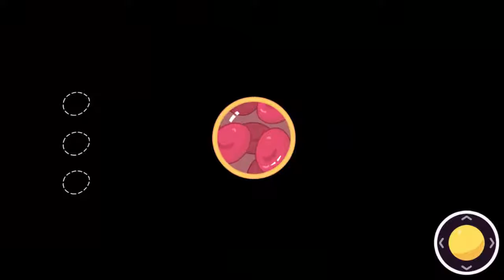My Newborn Baby Pet - Fun Baby Games - Pets Care Games for Baby & Family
My Newborn Baby Pet By Libii. Fun Baby Care Games.

Play Online Games: hptps://goo.gl/44aySm

Do you sweeties have a deep and abiding love for dogs? Do you have such a furry pal at home who keeps you company all day long and follows you wherever you go? You love her despite a number of chewed shoes and a couple of murdered throw pillows. You two go for long walks, stop for ice cream with a sparkle in the eyes, and you think life couldn't be better. But one day, oh my! Your loving playmate is gonna have her baby. Wow, life is full of unexpected joy!
Now, it's your time to make her days as happy and comfortable as she has always made yours. Love and a lot of tender care are needed to make her go through the important days smoothly. You're gonna be busy for quite a while to make everything perfect for the love and her little.
Little puppy lover, your beloved pet needs special care. Arf! Arf! Come on, how can you not want to love a face like that?
How to play:
Open the game, you'll land on the living room where the adorable dogs are waiting. Now, choose one from those lovely furry friends to start: give her a checkup, decorate a room for the puppy, and don't forget she needs a little extra help from you to look her best. Snip, clip, cut hair, trim nails, you can groom her just like a pro. Here we go, trim out any mats with the razor to make the hairs flat and tidy and clip a small amount of nail with dog nail clippers. Wow, she looks fabulous, so it makes sense that the baby is a born beauty just like her. Oh, the little doesn't have her own room yet. How about you decorate one for her? We have prepared various accessory options for this special little space. Enter the room and choose from the accessories on the righp, to create the sweetest room ever. Oh, the cute little thing, look at her. Kind of sleepy? Let's try and get the little peanut to take a nap. Zzz…Sweet dream, little darling!
Thank you for looking after them with your caring hearts! They have nothing to give you but their loving hearts, with which you can exchange fabulous items to decorate a cozy home for them.
Honey, doggies are always waiting for the sound of your steps, please come back home. Will you?

Features:
- 6 lovely dogs and little puppies to melt your heart
- 6 fantastic mini-games to blow your mind away
- Dress up cute furry friends with a heck lot of wonderful accessories
- Have fun at 5 fancy places with the adorable puppies
- Collect more loving hearts to sweeten the love-filled home.